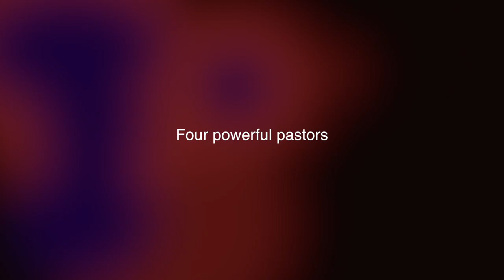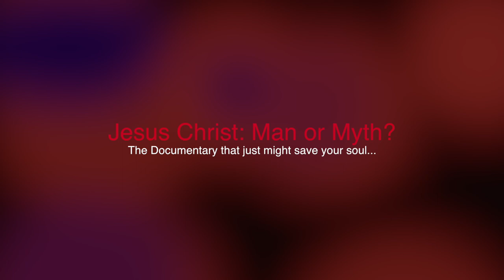JESUS CHRIST: MAN OR MYTH? DOCUMENTARY OFFICIAL TRAILER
digitalblackfilms christianrobinsonmusic christianrobinson canon 70d 90d filming premierpro logicprox fcp finalcutpro protools JESUS CHRIST: MAN OR MYTH? OFFICIAL TRAILER